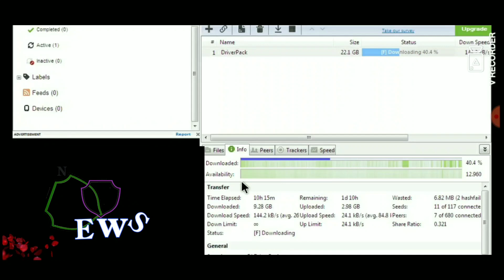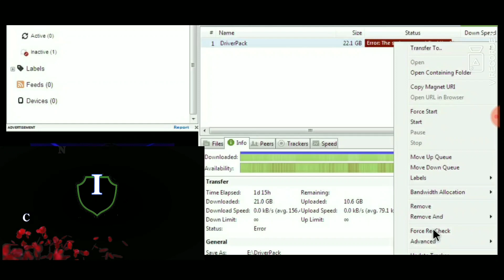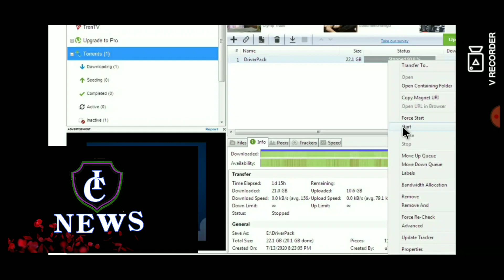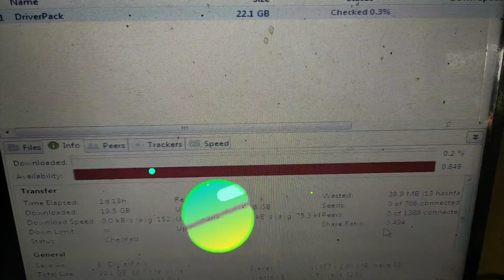Error The System Cannot Find The File ! DriverPack Solution Download Problem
Dosto Aaj Ki Video me DriverPack Solution offline Download Problem ke baare me baat kiye hai Ummeed hai aapko ye video bahut pasand aayegi.